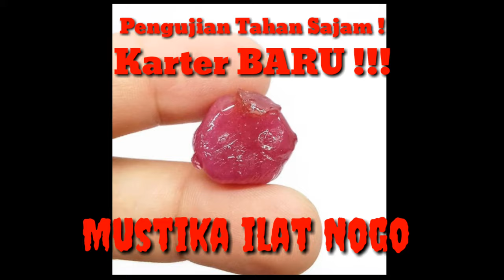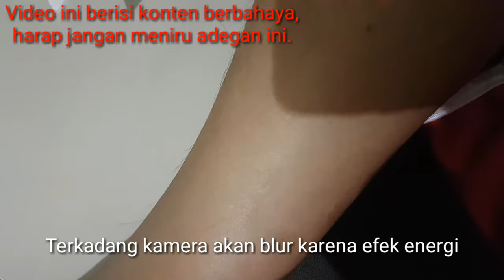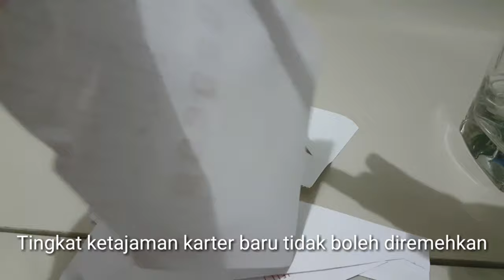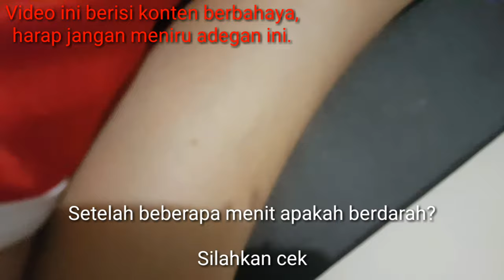Mustika Ilat Nogo berkhodam anti cukur